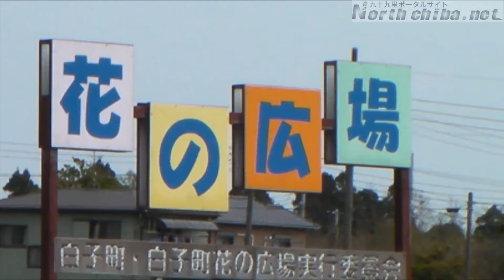【白子チューリップ祭り】千葉県長生郡白子町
第18回白子チューリップ祭り

★音楽★
【カオマイルド】アルバム「Apple」